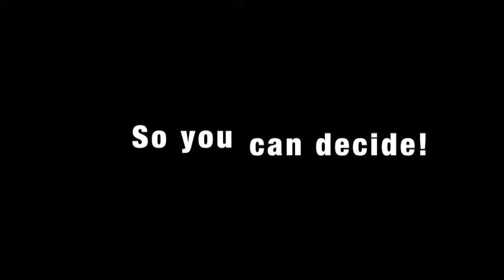May 31: I'm a cat, also tv is great